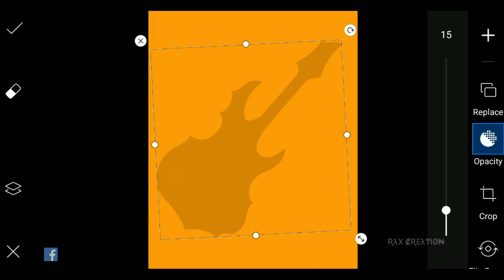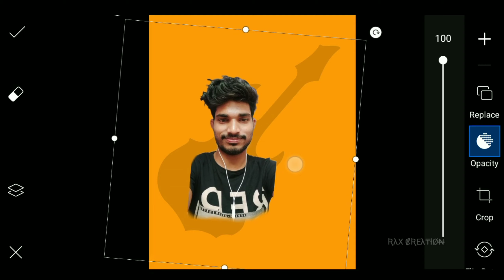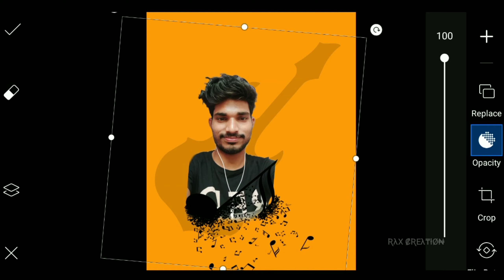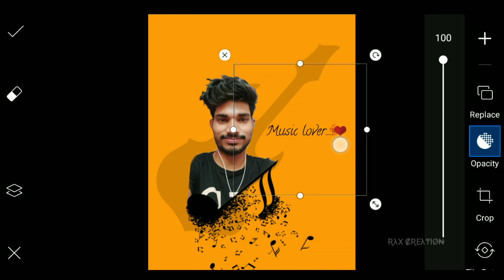Stylish Photo Editing| Guitar Background Stylish Editing| Hindi Tutorial | Step By Step Hindi